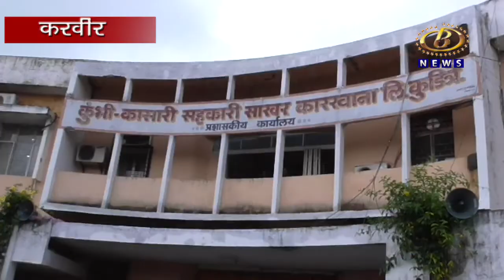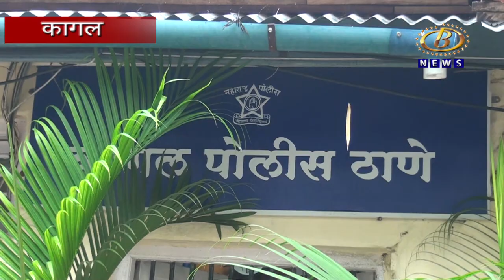Kolhapur News - जिल्ह्याच्या ग्रामीण भागातही स्वातंत्र्यदिन उत्साहात साजरा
जिल्ह्याच्या ग्रामीण भागातही स्वातंत्र्यदिन उत्साहात साजरा